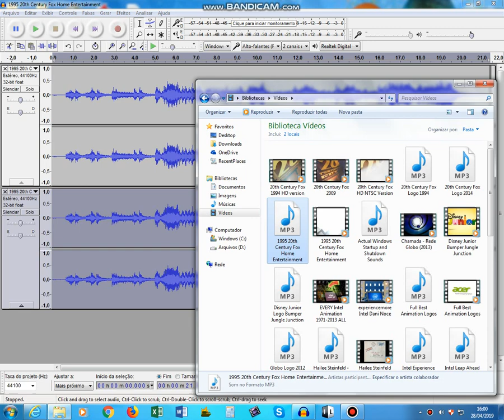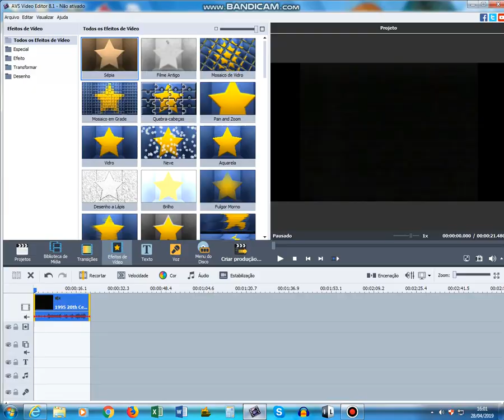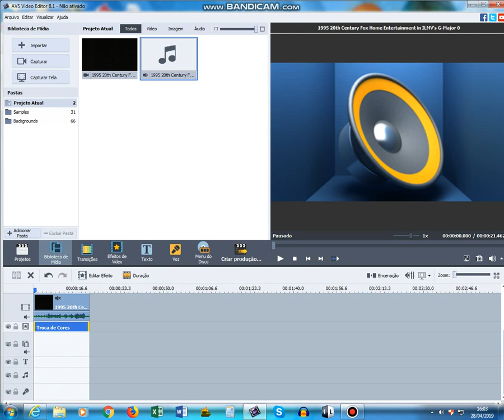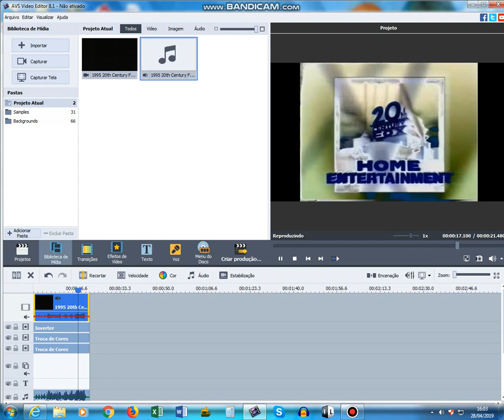How to make I Love Making Videos' G-Major 0 on AVS